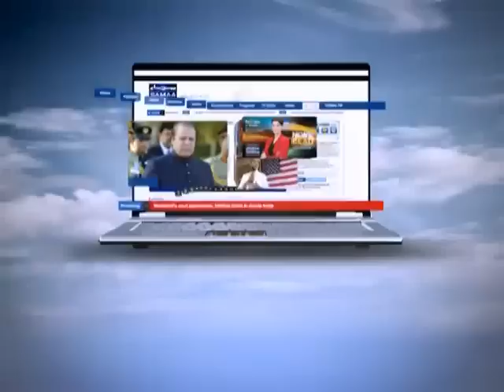Meri Kahani Meri Zabani, July 31, 2011 SAMAA TV 4/4